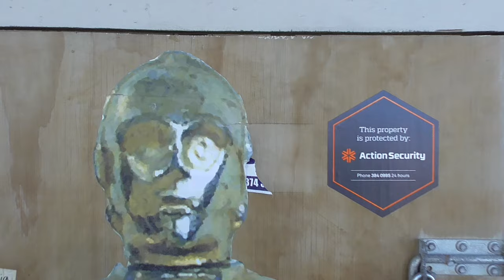Boarded up entrance of Isaac House (2015-07-24-15:04)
Peering through a gap above the boarded up entrance on Colombo St. to Isaac House decorated with C-3PO and R2D2 figurines. Recorded 2015, 24th of July at 3:04pm.